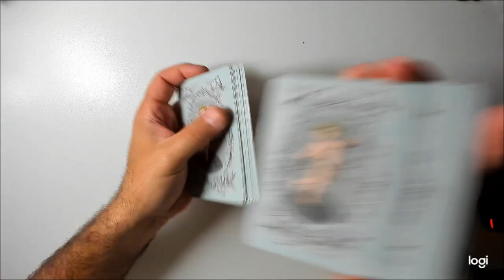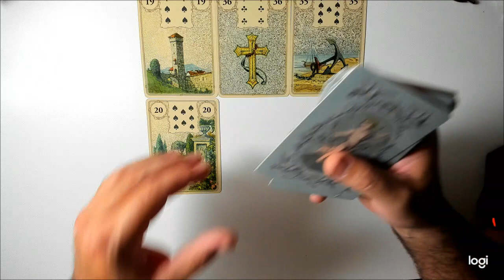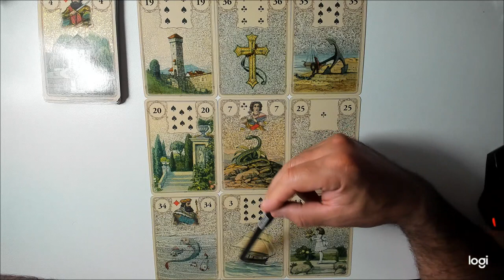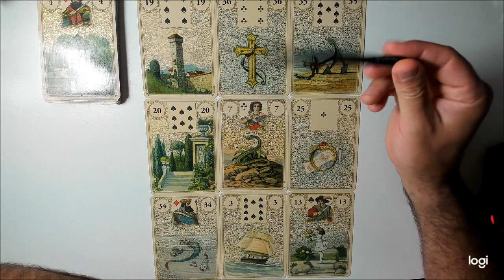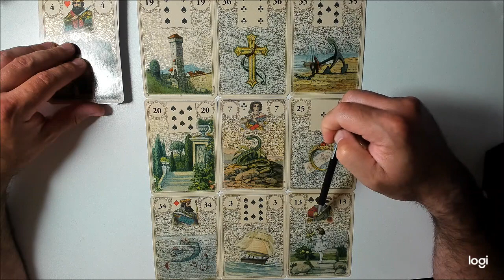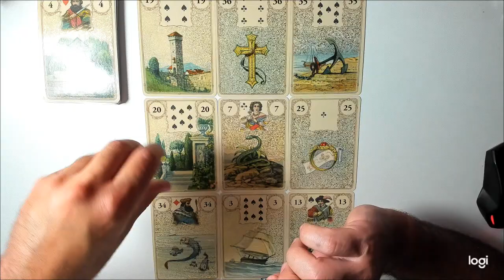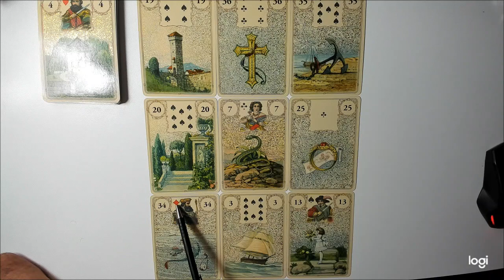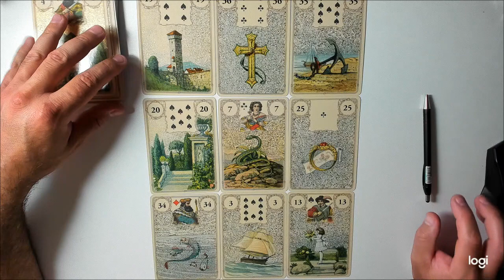🟡 Cáncer Abril - Semana 3 - Tarot